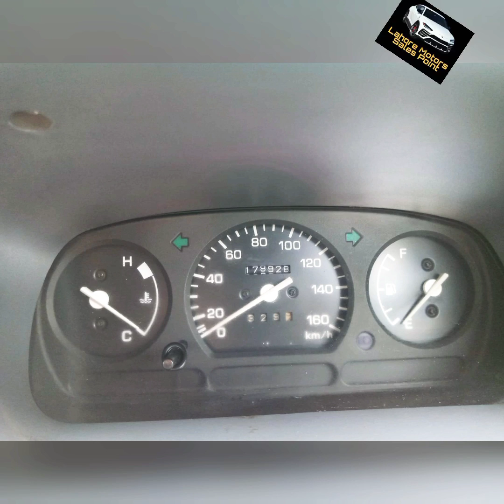Daihatsu cuore 2009/10 || Best price for sale in Pakistan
۔نوٹ!!
اگراس ویڈیو کو اپلوڈ ہوئے تین دن سے ذیادہ ٹائم ہو گیا ہے۔ تو ہو  سکتا ہےکہ یہ کار فروخت ہو چکی ہو۔شکریہ

*daihatsu cuore
*2009 model
*2010 registered
*totally genuine
*engine and suspension 💯 ok
*interior lush
*manual transmission
*ac child
*genuine feature
*original paint 80%
*bonnet and right side 2 doors shower due to scratch
*bumper to bumper lush
*documents clear
*tyres alloy rim good
*price 08'00,000

at the end for the best selling cars so connect with "Lahore Motors Sales Point"